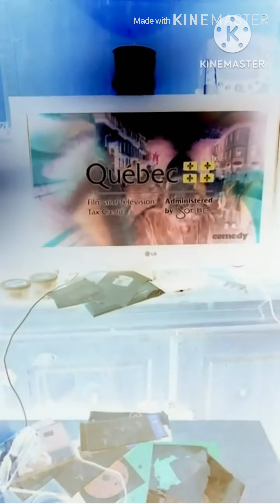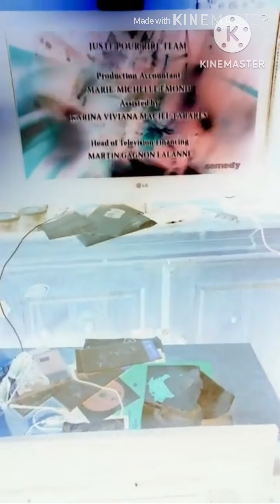(REUPLOAD) Just for laughs gags season 8 end credits in g major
Reupload by Jakub Jakubas